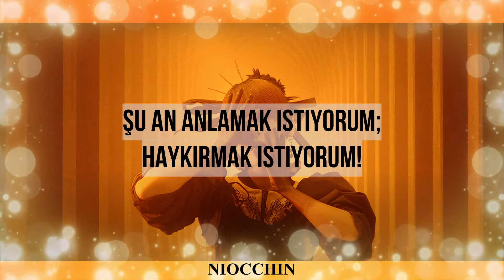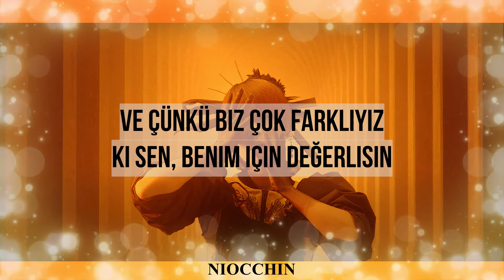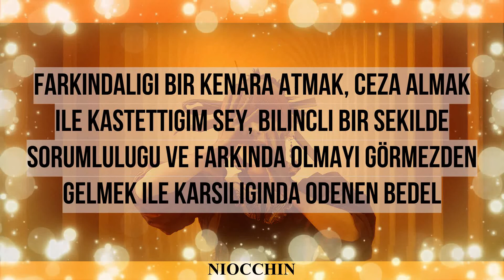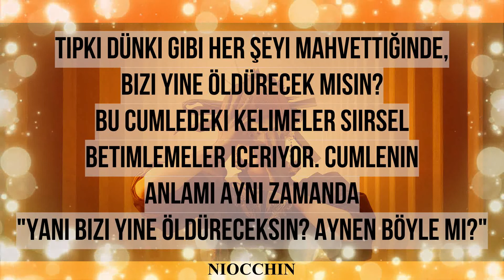Reol - Q? Türkçe Çeviri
SONG : Q? · Reol
第六感
\\\ MV CREDIT
Director：MIZUNO CABBAGE

Lyrics by Reol
Sound Produced by Giga

The video is only for sharing purpose